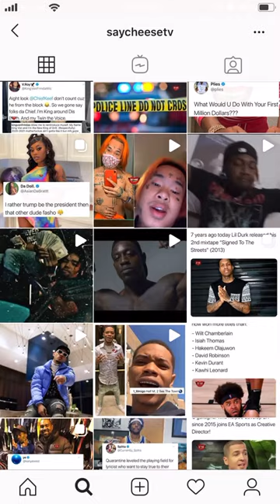CMG Artist Lil Migo Arrested in Dallas, Texas With His Crew And Bonded Out $500k After 2 Days In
Heavy Camp CMG Artist In Front Of Dallas Lew Sterrett County Jail On Riverfront & Commerce After A 500k Release Bonding Himself And His Crew Out After Being In Jail 2 Days